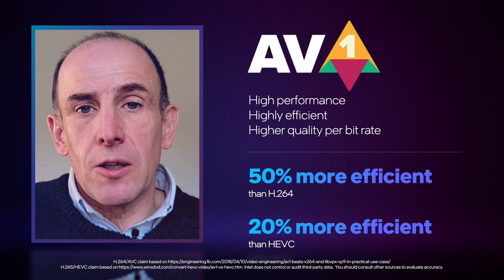Intel Arc High Performance, Efficiency, and Quality with AV1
Matt Frost is the Chairman of the Alliance for Open Media which is the consortium that hosts AV1. AV1 provides better compression and better visuals compared to prior codecs, and it is expected to have rapid adoption in the media ecosystem. Today FFMPEG, Handbrake, Adobe, and Xsplit have already integrated Arc AV1 support.